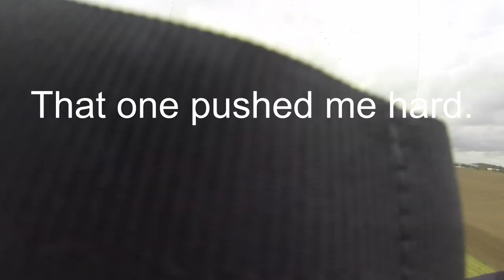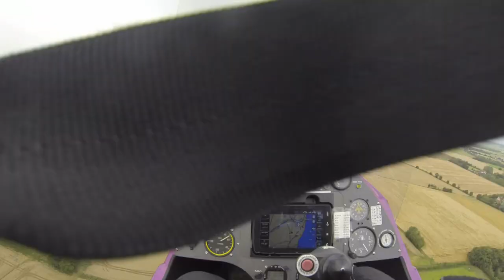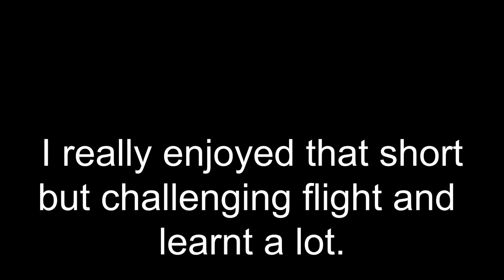Autogiro training. Crosswind take off and landings.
Autogiro training. Hour 7.
Crosswind take off and landings. This was my first attempt at recording the flight using a chest mounted go-pro. Due to the crosswind my harness strap was blowing across the camera. I will fix this for next time.